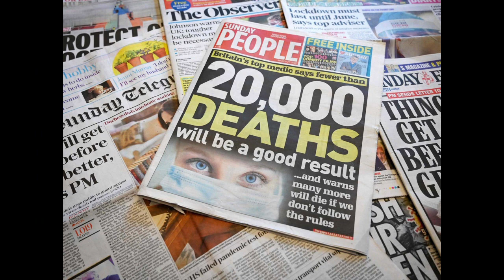Vaayadi Channel -Tamil Kavithai - Motivational, Dont Panic, Fight Corona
Tamil Kavithai - Vasanth S

Dont Panic, Move On..Stay alone and stay safe.